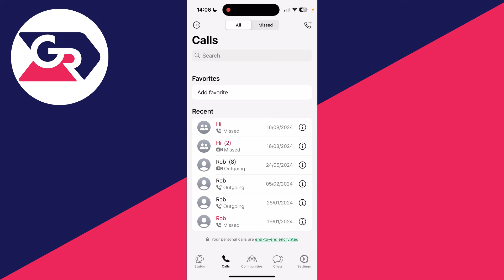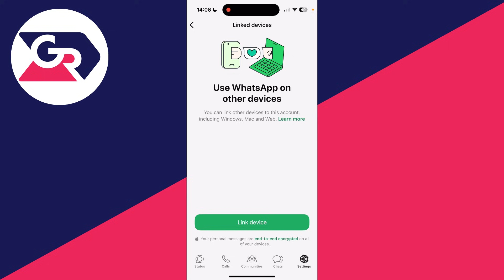How To Check If Someone Hacked Your WhatsApp Account - Full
Learn how to check and know if someone hacked your whatsapp account in this video.

GuideRealm